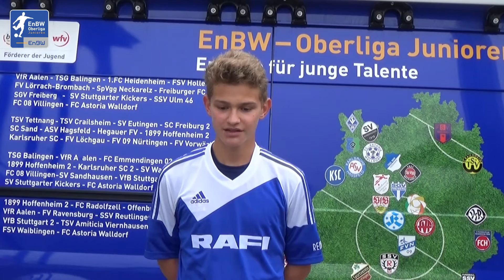FV Ravensburg C-Junioren - Moritz Hartmann